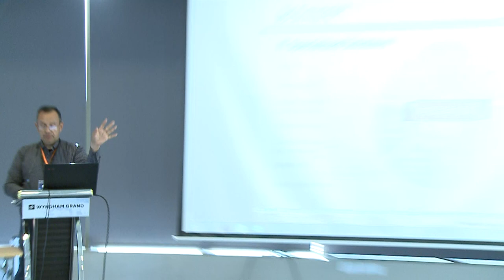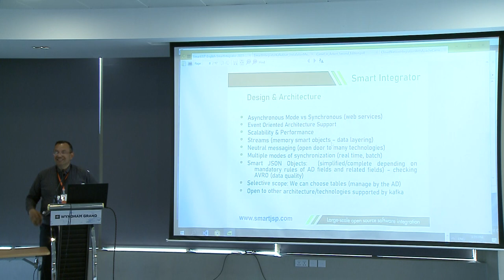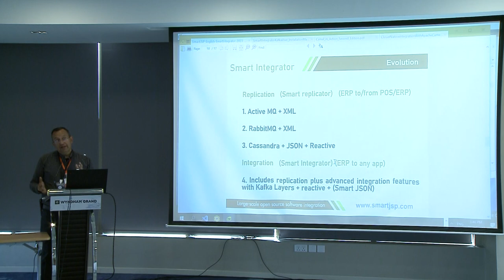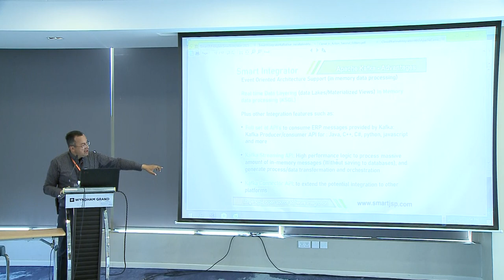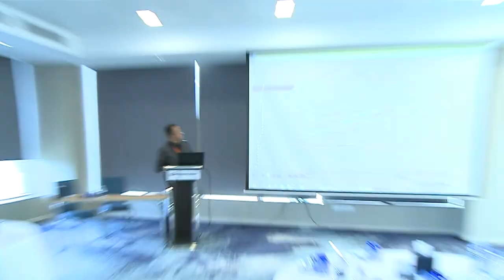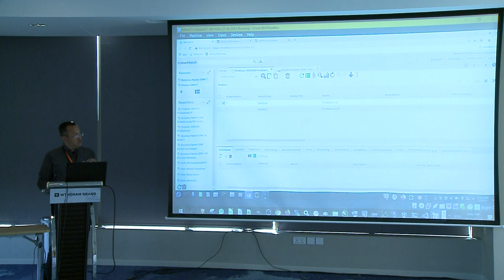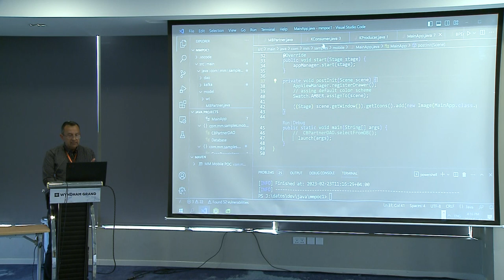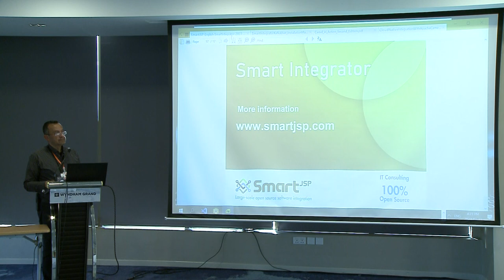Smart-Integrator: A flexible iDempiere plugin to generate streams of events by Pedro Rozo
Smart-Integrator: A flexible idempiere plugin to generate streams of events (flexible JSON objects) to send/receive integration information to/from apache Kafka streams using a smart approach. (selective, simplifying JSON objects, mapping data and finding data dependencies)

Overview of the motivations : (replication- selective replication - smart integration)  evolution of these solution (history of previous attempts, design principles, plugin structure and concepts behind smart integration (next level of selective replication),  main components, demo with iDempiere, apache kafka and a mobile client using JavaFX/GluonMobile (for IOS and Android))

Do you want to know more about iDempiere?

iDempiere is truly open source.
iDempiere makes the world better by giving away the know-how of huge corporations and rich economies to every person or business in the whole world.

iDempiere does not make a profit and depends on donations and contributions to sustain and innovate.